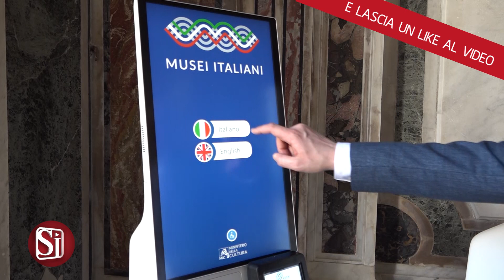A QUASI DUE MESI DALLA RIAPERTURA DEI GIROLAMINI, VISITA DEL MINISTRO SANGIULIANO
Due mesi di riapertura, oltre 55mila visite registrate. È un primo bilancio nettamente positivo, quello della Chiesa del Complesso Monumentale e Biblioteca dei Girolamini, sito tornato accessibile alla cittadinanza e ai turisti dopo un importante intervento di ristrutturazione, manutenzione e restauro complessivo di lunga durata. Come fatto poco meno di sessanta giorni fa, il ministro della Cultura Gennaro Sangiuliano, è tornato sul posto per toccare con mano i progressi fatti.